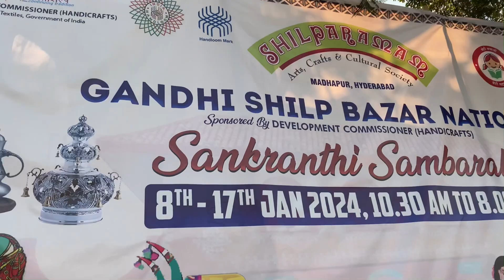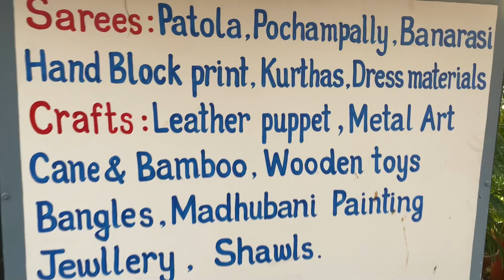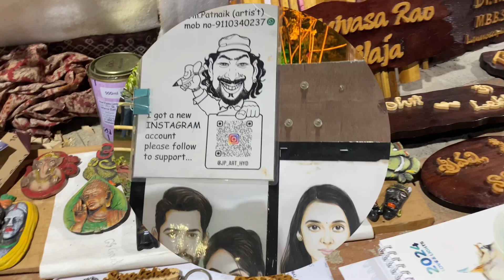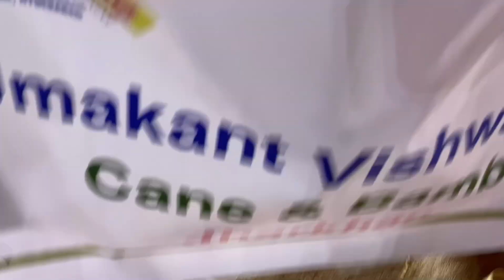శిల్పారామం లో 2024 special 🛍️shopping offers |Hitech City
Kalamkari Kurtis, Jewellery, Home Decor | Shilparamam| Telugu Vlogs